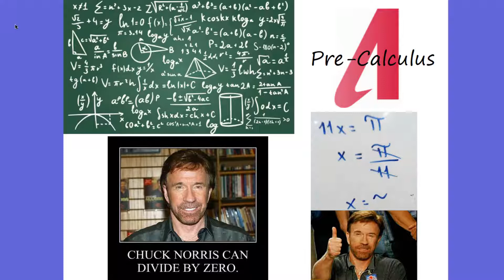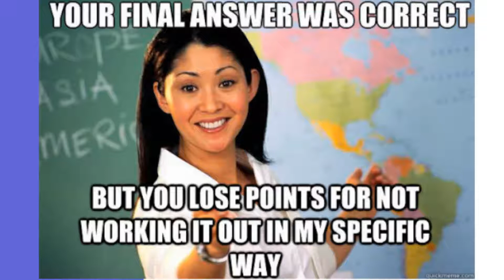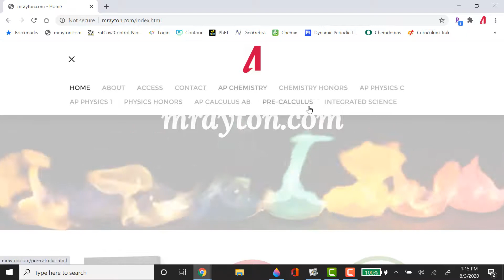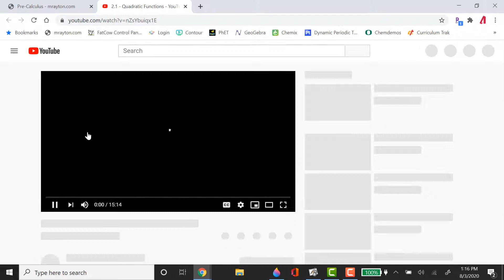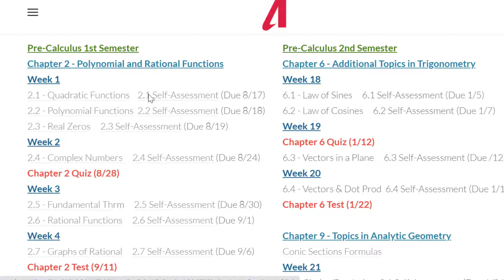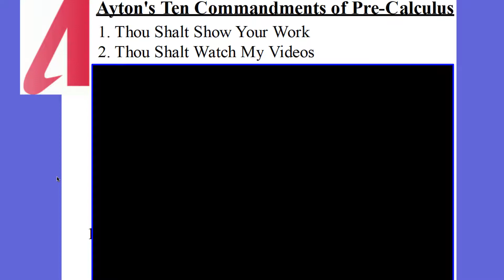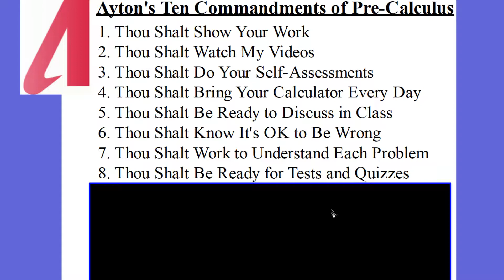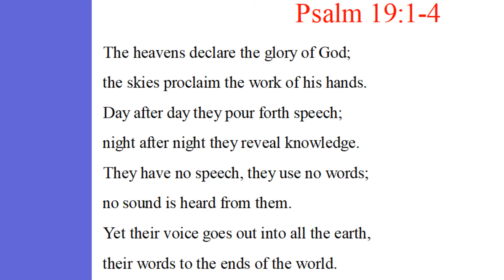Pre-Calculus Honors Introductory Video